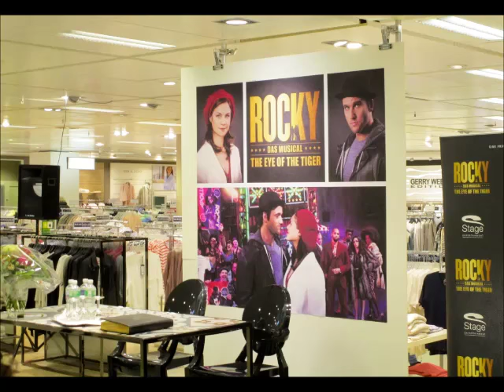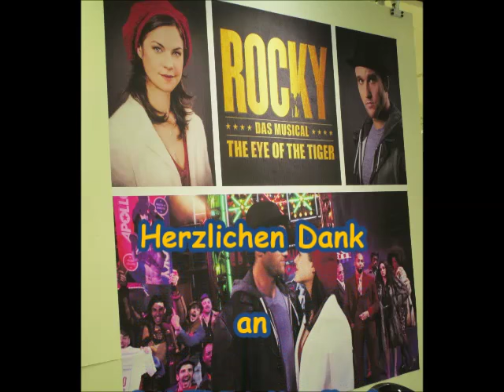Autograph session with Lucy Scherer and Nikolas Heiber, February,27th,2016,Stuttgart (Germany)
On February,27th,2016,I visited an autograph session of the two German musical-stars Lucy Scherer and Nikolas Heiber at the "GALERIA Kaufhof" in my hometown Stuttgart in Germany. Both actors are the headliner at the musical "Rocky-The Eye Of The Tiger" which is presently performed in Stuttgart (since November 2015).
But the main reason for me to visit this autograph session,was to meet actress Lucy Scherer.I`m a fan of the German television soap opera "Storm of Love" ("Sturm der Liebe") and Lucy Scherer was a headliner of Season 8 of this TV show.So it was a great pleasure for me to meet Lucy Scherer in person.
My movie gives you a small impression about the autograph session and my beautiful meetings with the musical-stars Lucy Scherer and Nikolas Heiber.
Language of the movie is German.